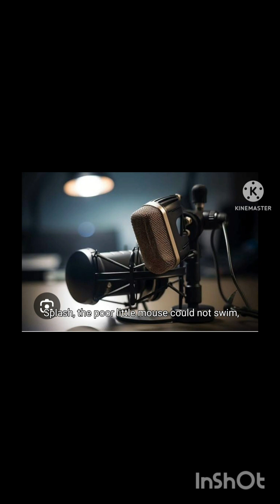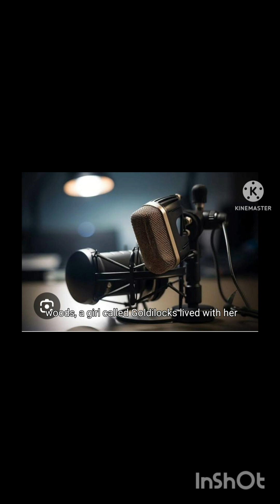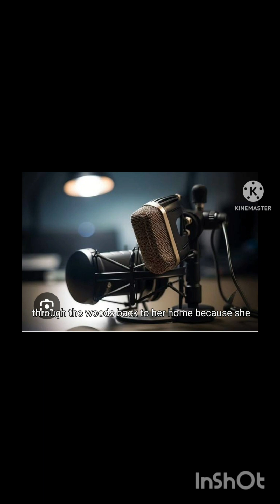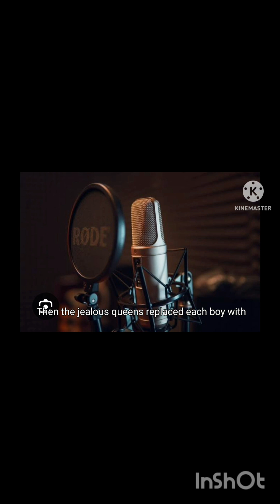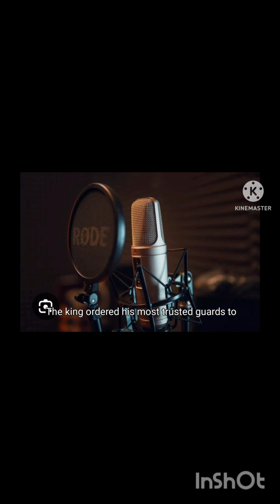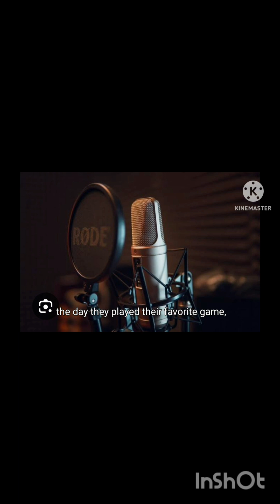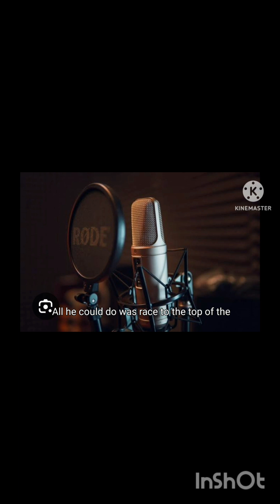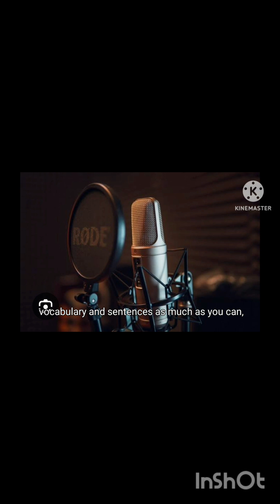improve your Reading and listening skills and pronunciation listening stories